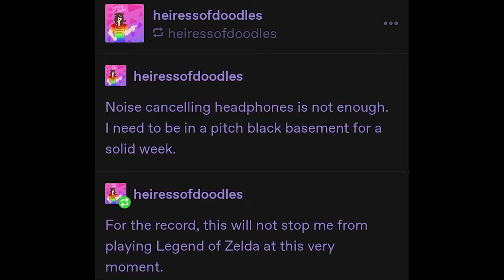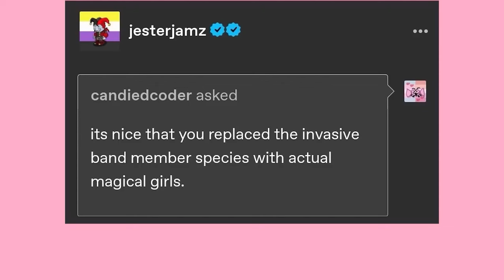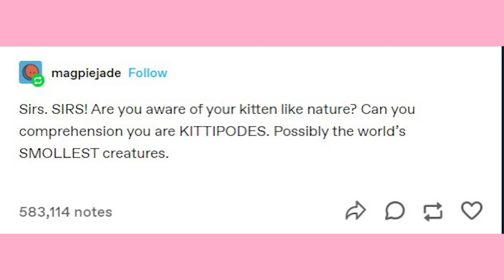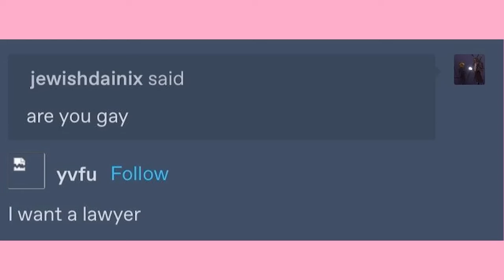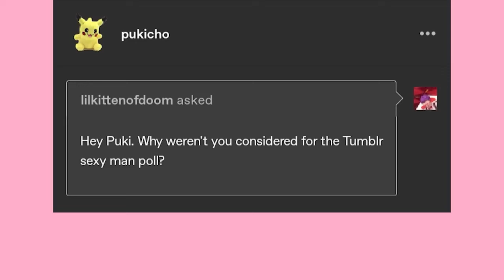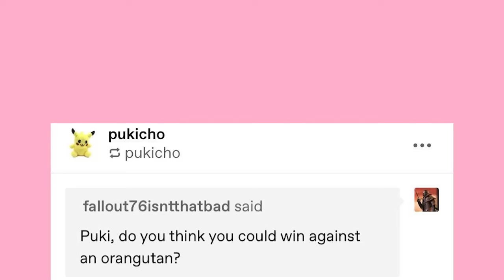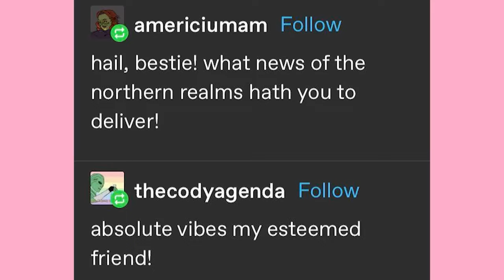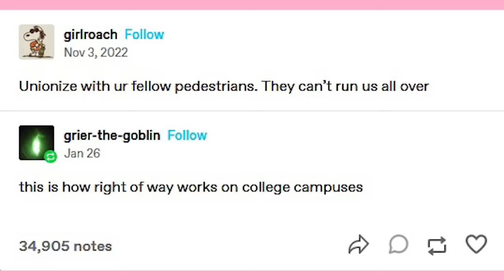It Came From Tumblr #134 | Binge Compilation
And yes indeed that was @OzMediaOfficial   (thanks for coming on dude!)

Got Stuff You'd like to Send? Send it to:
P.M. Seymour